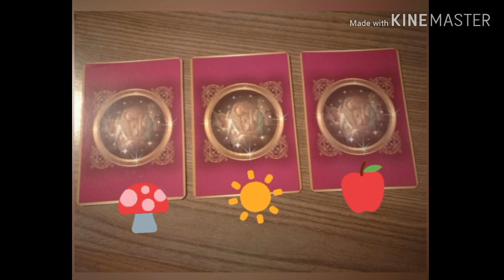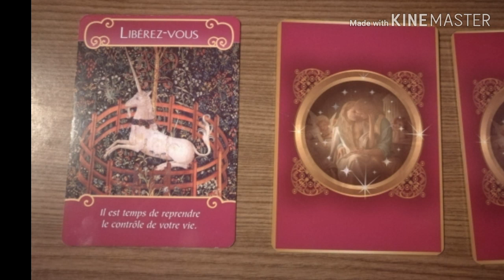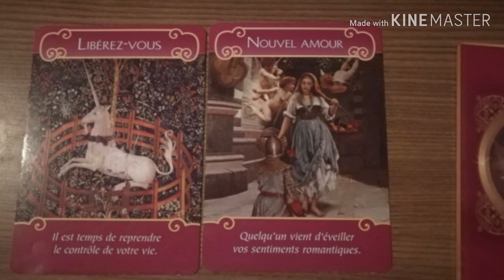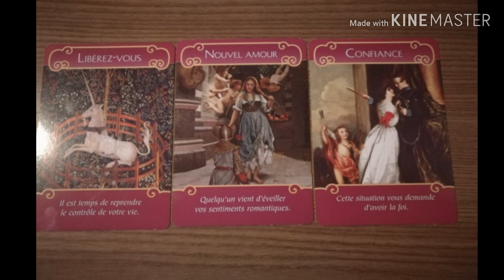Les anges de l'amour...💌tirage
Tirage theme amour/coeur/affectif

Tirage non daté

Doreen virtue

🍀🍀🍀N'oubliez pas. Jusqu'au 31 juillet la TOMBOLA. 🍀🍀🍀Est toujours ouverte
1 euro = un ticket
Pour gagnez des consultations...

🌟Vous souhaitez une consultation privée.🌟 Sur les vies antérieures?🌟
🌟Ou une lecture croisées avec quelqu'un de votre entourage ?🌟